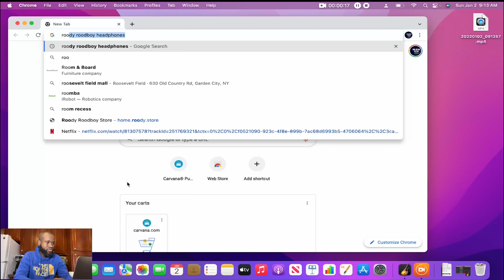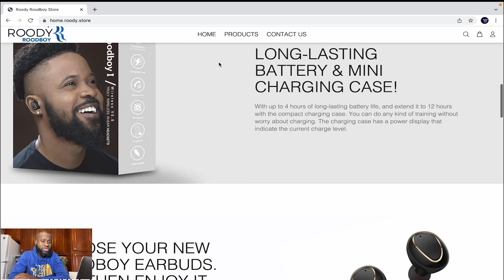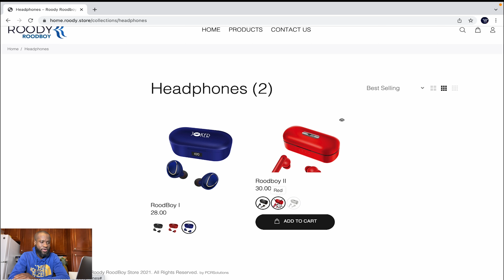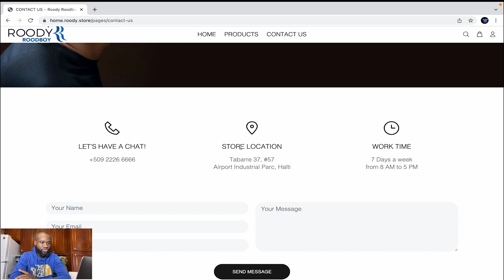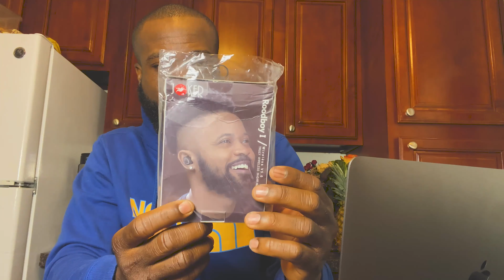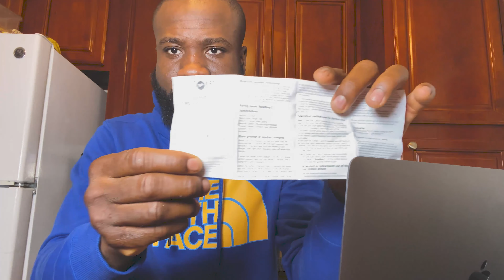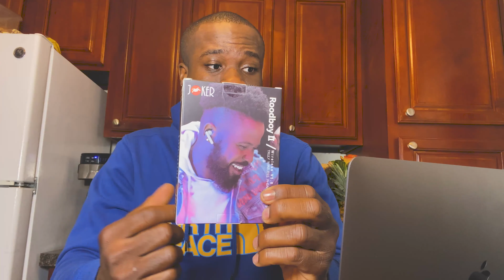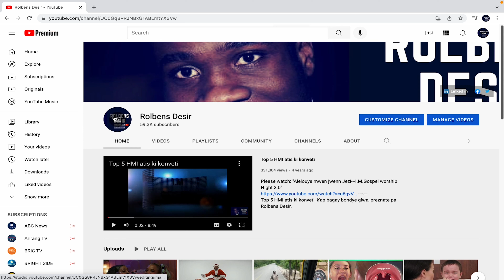DEKACHTE KAS ROODBOY I & II ( UNBOXING VIDEO) KISA'K PASE HEADPHONE ROODY ROODBOY YO?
MWEN DESIDE POU'M FE YON VIDEO UNBOXING SOU KAS ROODY ROODBOY YO. MWEN PALE DE EXPERYANS MWEN NAN ORDER KAS YO. MWEN REVIEW WEBSITE LA, MWEN BAY PESONAL OPINYON'M AK KONSEY POU AMELYORE SEVIS LA.